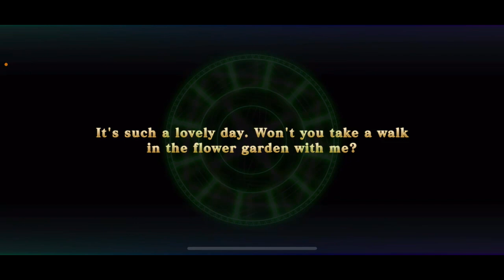New Bride Rei summoning